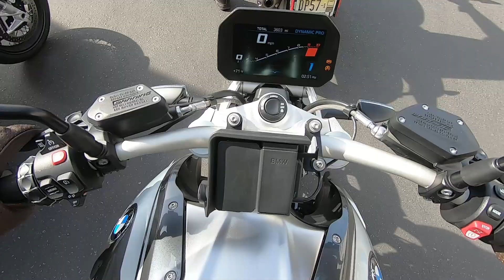BMW R1250R TEST RIDE & REVIEW AT HERWALDT MOTORSPORTS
In this episode I visited Herwaldt Motorsports for their BMW demo truck event and test rode a BMW R1250R. Ride along with be and get my opinion on this motorcycle.